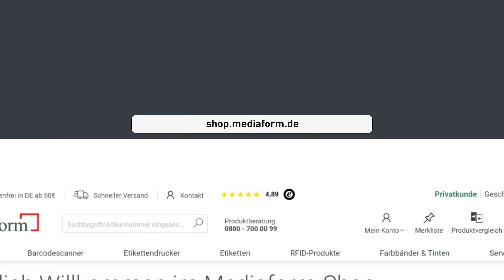Epson ColorWorks C4000 BK – Inkjet-Farbetikettendrucker | Mediaform-Produktvorstellung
Die Drucker der Epson ColorWorks C4000e-Serie sind hochwertige und kompakte Desktop-Farbetikettendrucker. Die Kurz-Vorstellung mit den wichtigsten Infos. Der C4000 BK ist mir einem PrecisionCore-Druckkopf ausgestattet und arbeitet mit einer maximalen Druckauflösung von 1200 x 1200 dpi. Die Kurz-Vorstellung mit den wichtigsten Infos.

📞 Rufen Sie uns gerne unter der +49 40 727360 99 an - wir sind von Mo. bis Do. von 08:00-17:00 Uhr und Freitags von 08:00-16:00 Uhr für Sie da.